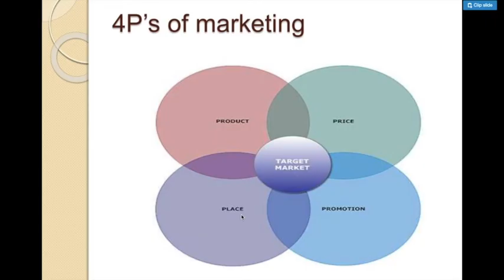Marketing mix in telugu || 4P's of marketing in telugu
In this video i have explained marketing mix in telugu in a brief way with simple examples